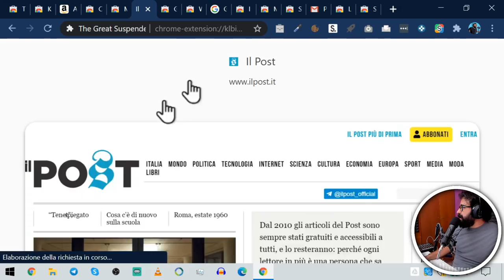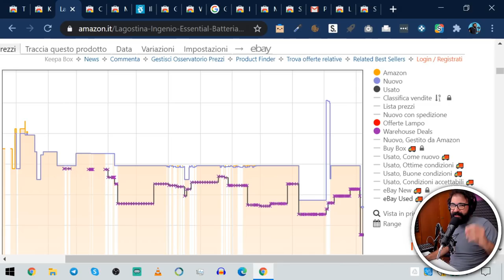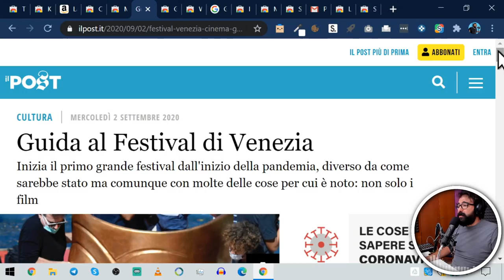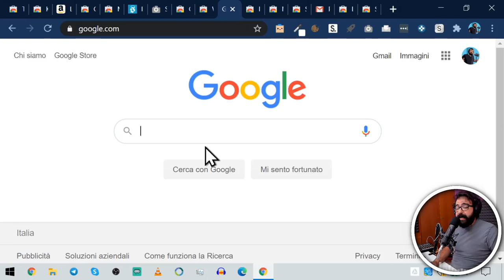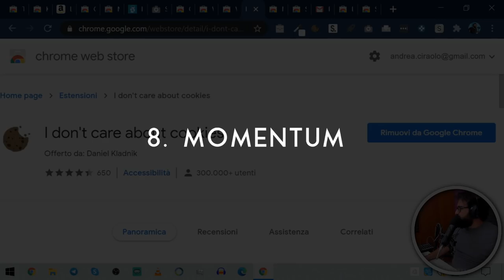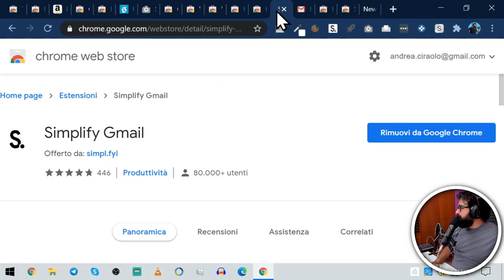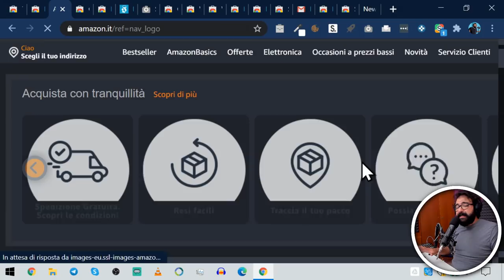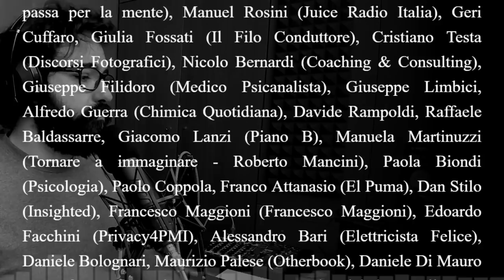11 Estensioni per Google CHROME che non dimenticherai facilmente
Oggi vi mostro come metto gli steroidi alla mia navigazione internet, con 11 estensioni di Chrome da leccarsi i baffi!

0:00:00 | INTRO
0:01:13 | 1. The Great Suspender (ATTENZIONE, leggi primo commento)
0:02:53 | 2. Keepa
0:04:48 | 3. ColorZilla
0:06:38 | 4. Mercury Reader
0:08:00 | 5. GoFullPage
0:09:19 | 6. Web Search Navigator
0:11:09 | 7. I don't care about cookies
0:12:47 | 8. Momentum
0:14:05 | 9. Simplify Gmail
0:15:28 | 10. LastPass
0:16:50 | 11. Stylish

# LINKS

# CORSI

# ATTREZZATURA

• 1 ingresso economico

# GRAZIE